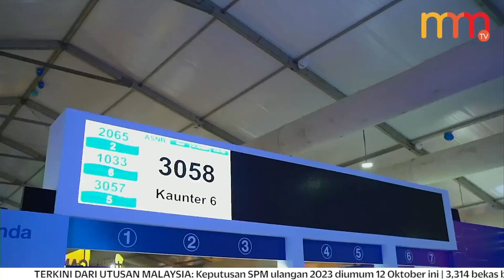MENANGI HADIAH KESELURUHAN HAMPIR RM1.4 JUTA !! Jom ramai-ramai kita ke Minggu Saham Amanah Malaysia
MENANGI HADIAH KESELURUHAN HAMPIR RM1.4 JUTA !!! Jom ramai-ramai kita ke Minggu Saham Amanah Malaysia (MSAM) 2023 di Setia Fontaines, Bertam, Pulau Pinang dari 30 September hingga 8 Oktober ini. Pelbagai aktiviti dan hadiah menarik menanti pengunjung.